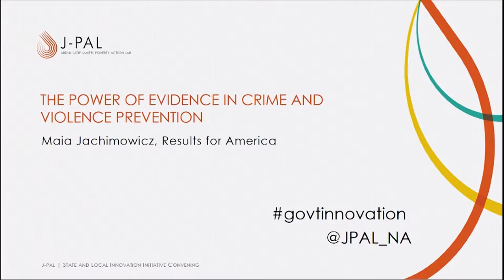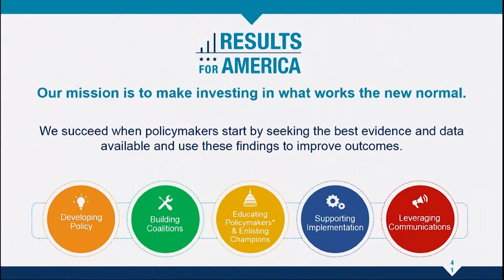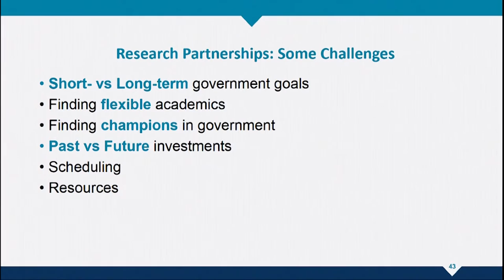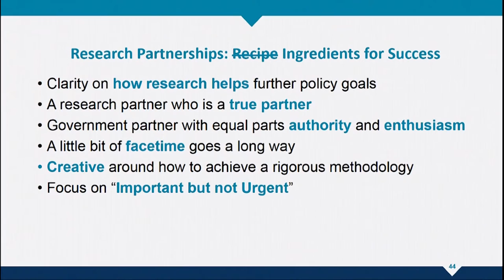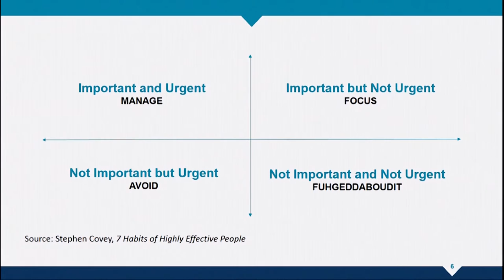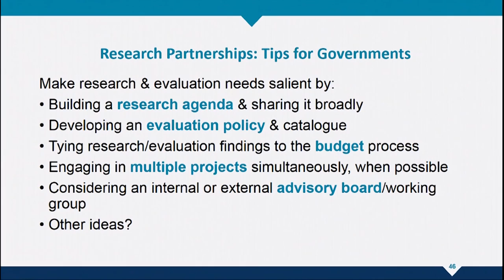Lecture by Maia Jachimowicz | The Power of Evidence in Crime and Violence Prevention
Maia Jachimowicz, Results for America